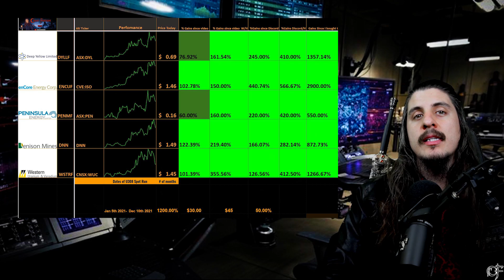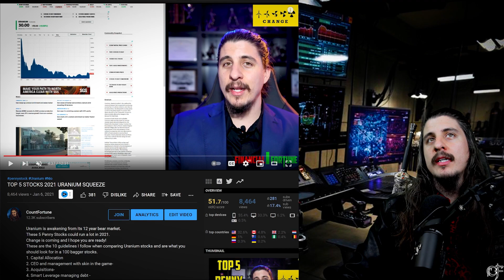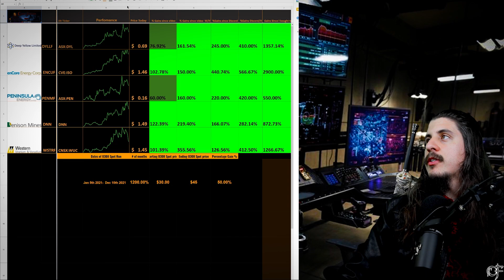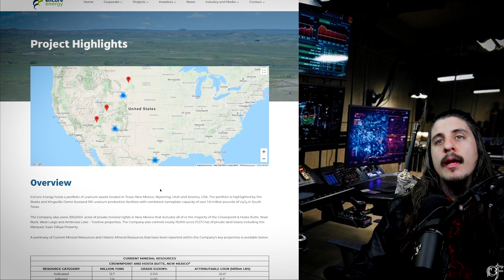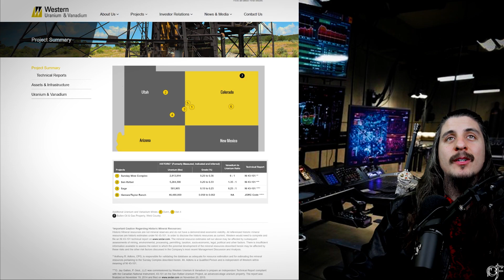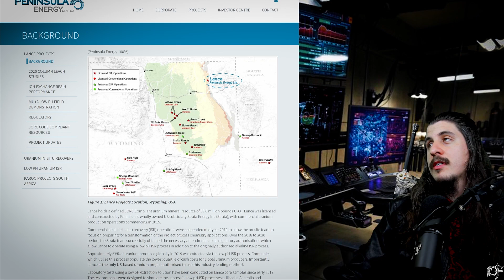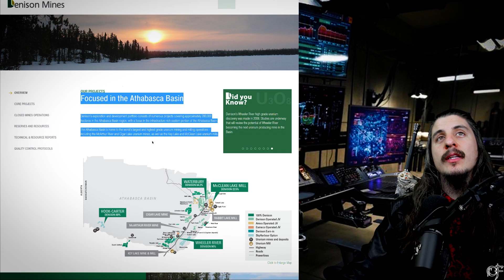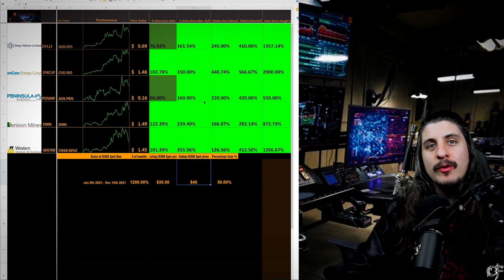5 Uranium stocks from 2021 revisited 500%+ gains already! (2022) Update!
I revisit the 5 Uranium stocks I did a video on 1 year ago back in January and show the gains they have this year. I also go over each of the five and give my updates on where I think they will be in 2022.
5 Uranium penny stocks I covered are.
Deep Yellow $Dyllf up 410% at the high since covering here.
Encore Energy $Encuf Up 440% Since covering here.
Denison Mines $Dnn  Up 282% up  Since covering here.
Peninsula Energy $Penmf Up 420% Since covering here.
Western Uranium $Wstrf  Up 412% Since covering here.
I believe once Uranium price breaks $55+ dollars next year these will do even bigger gains.
Remember Uranium Stocks are highly leveraged plays on the price of Uranium. If Uranium runs from $39lb to $50lb =29% gain. If it cost $38 to produce 1lb Uranium "Profit Margin"went from $1lb to $11/lb = 1,100% Increase. Once Uranium break $75 I expect massive multiples to kick in. ▬▬▬▬▬▬▬▬▬▬▬▬▬▬▬▬▬▬▬
I also alert every buy/sell I make live! You can personally ask me stock questions and we have a good time there. Over 12% of my entire private discord even new traders there have made $100k club in the last few months with us!